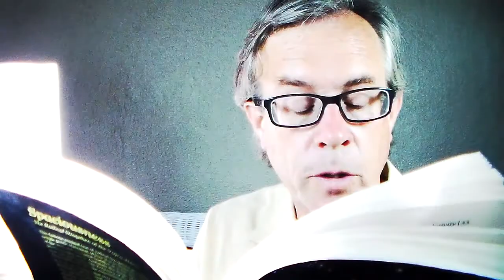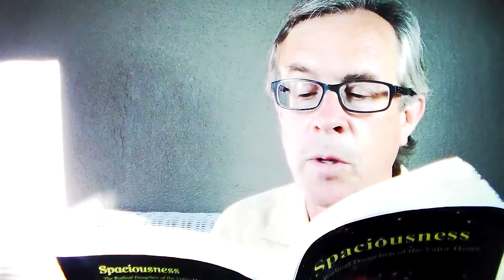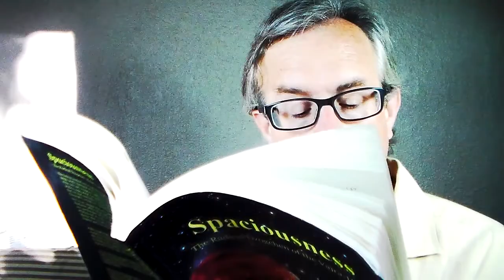Longchenpa's Precious Treasury Of The Dharmadhatu: Relaxed Reading: Part II